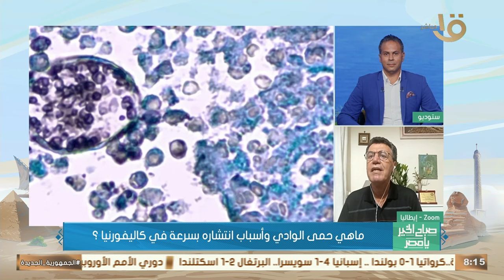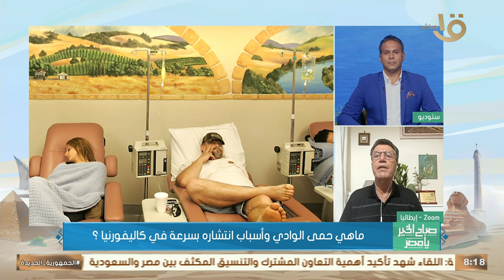ما هي حمى الوادي وأسباب انتشاره بسرعة في كاليفورنيا؟ .. د. فؤاد عودة يوضح التفاصيل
صباح الخير يا مصر | ما هي حمى الوادي وأسباب انتشاره بسرعة في كاليفورنيا؟ .. د. فؤاد عودة رئيس الرابطة الطبية الشرق أوسطية في روما يوضح التفاصيل